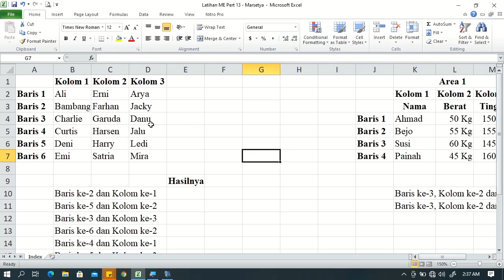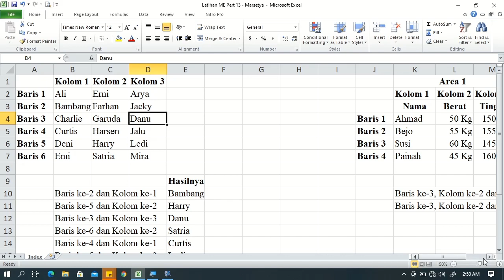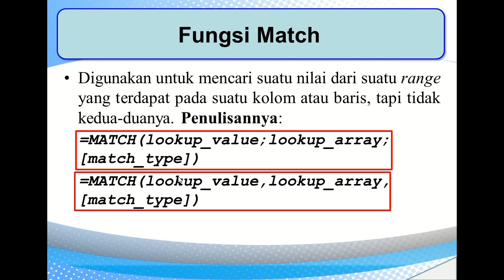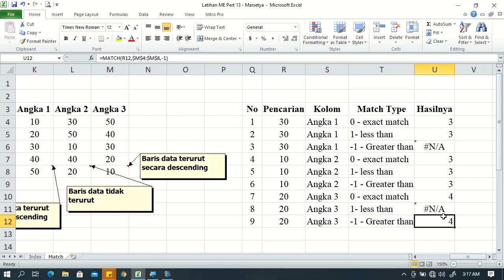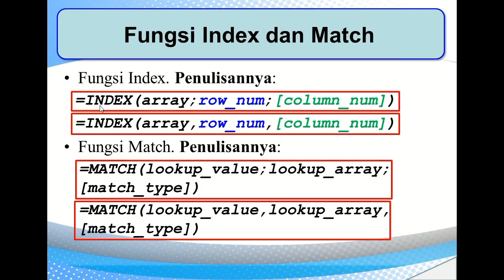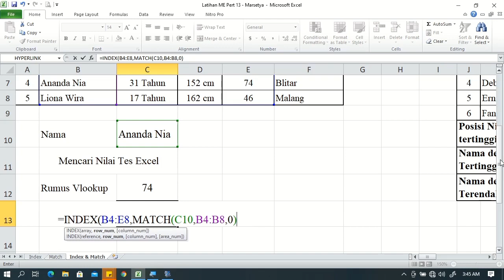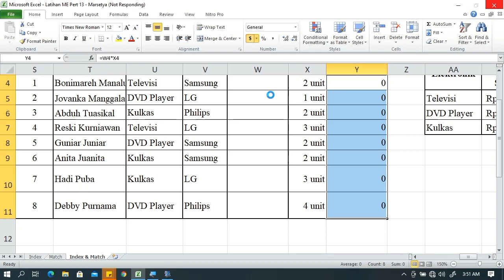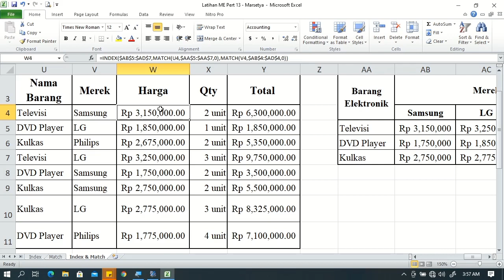Video Tutorial Ms Excel - 12 Fungsi Lookup and References III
Pada video ini, saya menyampaikan materi Ms Excel menggunakan Microsoft Excel 2010, sebagai berikut:
1. Index.
2. Match.
3. Index dan Match.

Semoga bermanfaat.